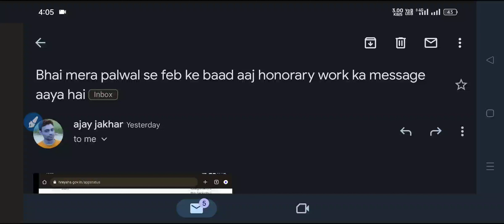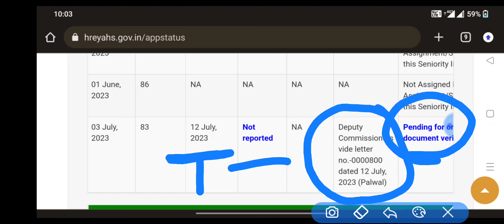SAKSHAM YOJANA CHECK STATUS 2023